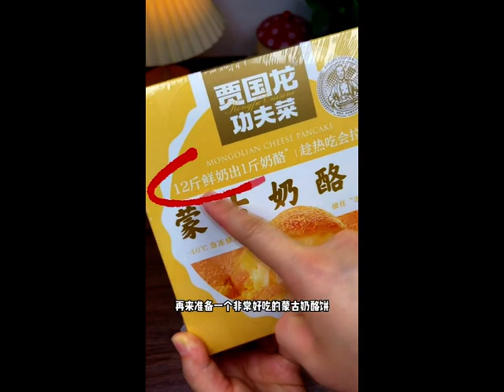Pumpkin rice noodles paired with cheese cakes are really delicious and healthy mp4